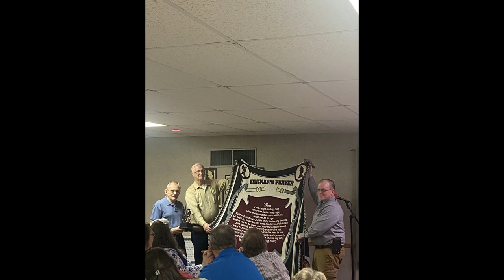2023 Beaver Falls Fire Slideshow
90th Annual Banquet